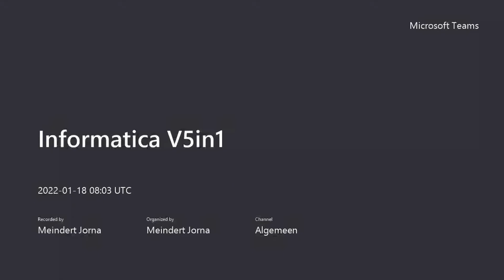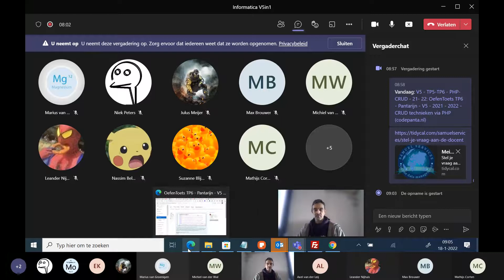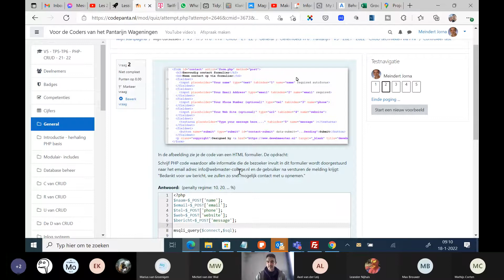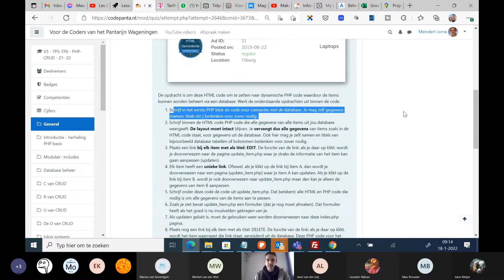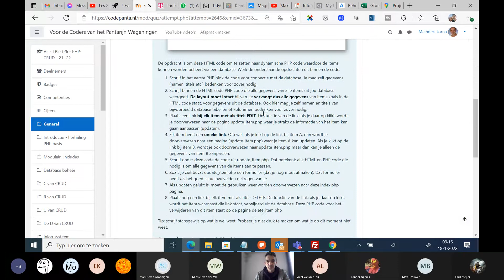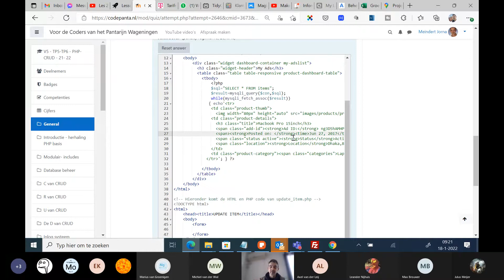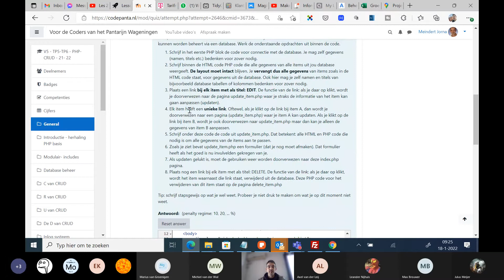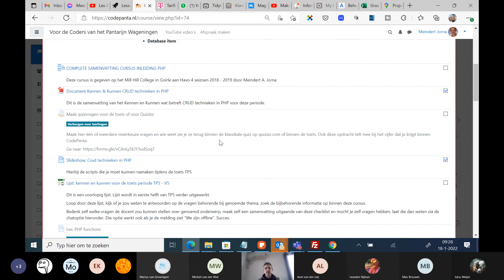Informatica V5 Opname van vergadering Oefentoets